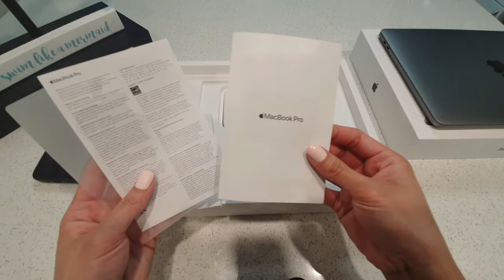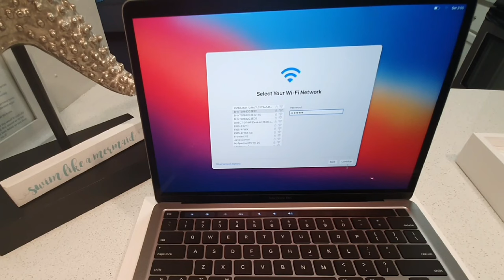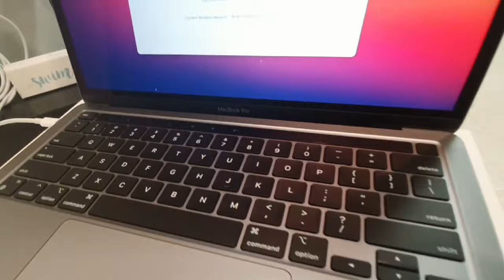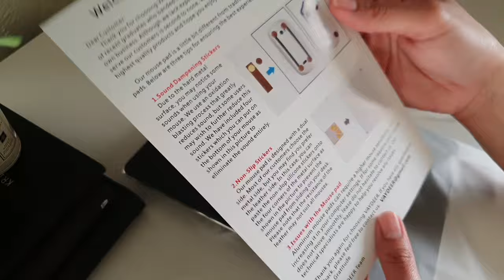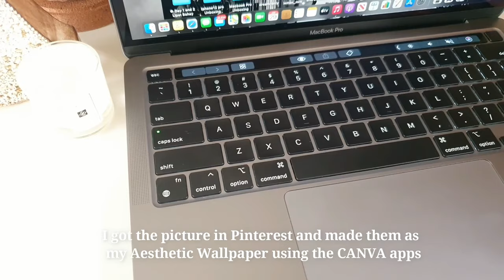MacBook Pro 2020 Unboxing with *M1 and Apple Magic Mouse 2! |Annee Fair♥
Hello!
ASMR with my kids in the background

Finally I upgraded my Surface Pro that I've been using for quite a while now, It has become very slow so its time for me to upgrade. So now will be showing you an unboxing (made for fun because I really like watching Unboxing videos)of the new laptop that I will be using for my editing and I am beyond happy and excited for this laptop,since last year May i really wanted to upgarde and promise to myself that if ever my channel get Monetized Im going to upgrade and save up lot haha. And Thankyou fairies I definitely would not have been able to get this without your support and love. I am super blessed and Thankful to all of you❤️

Hello fairies Kamusta na kayo? Thankyou so much for watching Stay safe and Godbless you all. I am so grateful to have you all💖

Product Mentioned :

MACBOOK Pro M1 2020

Apple Magic Mouse 2

tomtoc Laptop Shoulder Bag Protective Case Fit 13-inch Old MacBook Air/MacBook Pro and surface Pro, Waterproof Sleeve with Accessory PocketWD

1TB My Passport SSD External Portable Drive, USB 3.1, Up to 540 MB/s - WDBKVX0010PSL-WESN

Metal Aluminum Mouse Pad Hard Mat Smooth
Magic Ultra Thin Double Side Mouse

Open for Philippine residents only

Winner announcement will be on FEBUARY 14 , 2021
via LIVE on KUYA (Daddy Makoy's Youtube Channel).
💋 Annee- Fair Family♡

Music Credit to :
Rudolp (Prod.by Lukrembo)

You are braver than you believe and
stronger than you seem and smarter than you think.
Don't Stop until you're PROUD🦋

"Kindness makes you the most beautiful
person in the world no matter what you look like"
- mommy anne 🧡

helping tags:
MacBookpro, unboxing, aesthetic, apple laptop,
MacBook accessories, magic mouse, MacBook Pro graphite
asmr, black accesories, m1chip 2020, chill unboxing